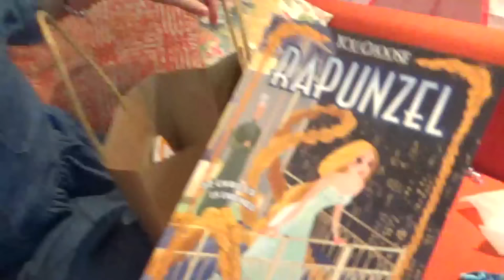FIZ SLIME COM A VOVÓ E O VOVÔ! ★ Rotina da Noite da Minha Festa de 12 Anos sem Sair de Casa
*Eu e minha familia estamos nos divertindo apenas dentro de casa. Se você puder, fique em casa também! Juntos nós somos mais fortes! 🏡 Amo vocês! Se cuidem! 💕

Oi, pessoaaal! Completei 12 anos, mas com tudo que está acontecendo, decidimos cancelar minha festinha de aniversário aqui no Canadá. Minha família achou um jeito de comemorar esse dia de um jeito bem especial, então eu tive um dia incrível e fiquei muito feliz mesmo assim, sem colocar ninguém em risco! Quer conferir um pouquinho desse dia tão especial? Então clica no PLAY e vamos lá! Espero que gostem!!!